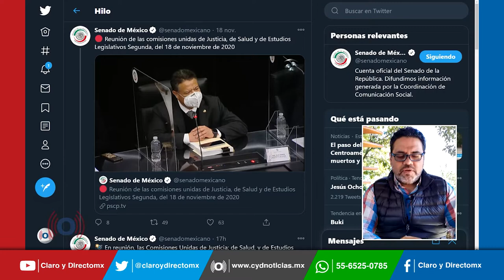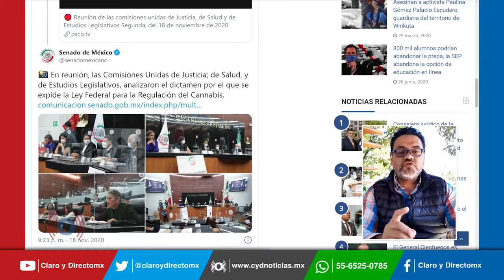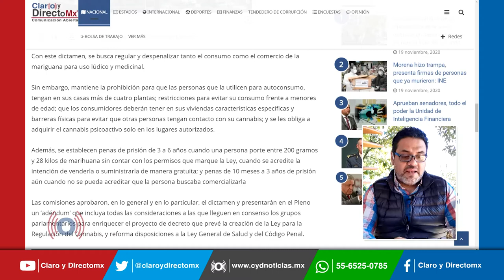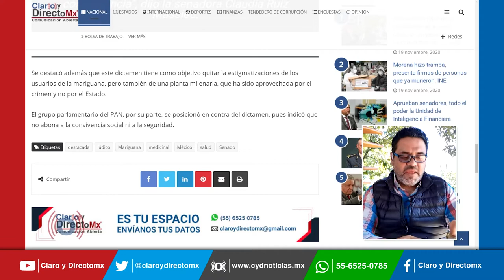Aprueban senadores uso y comercio de mariguana para uso lúdico y medicinal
Las comisiones de Justicia, de Salud y de Estudios Legislativos, del Senado de la República aprobaron este miércoles por mayoría el nuevo dictamen para la regulación integral de la mariguana en el país.